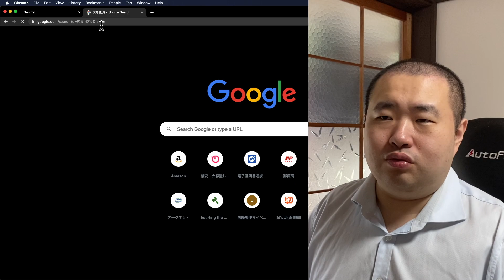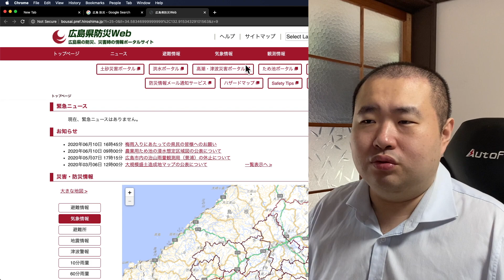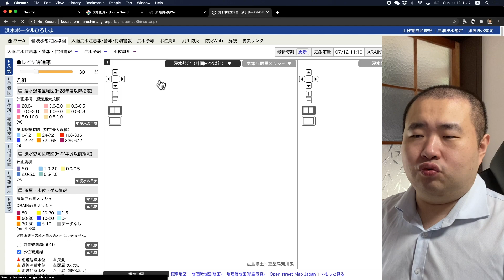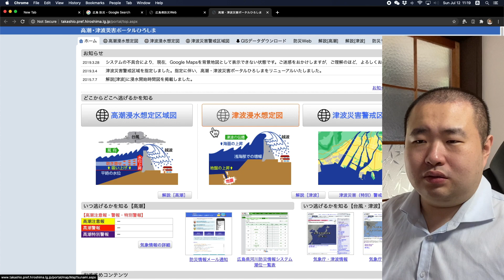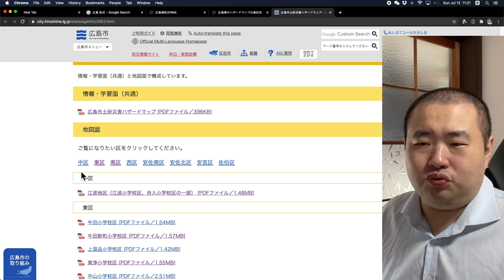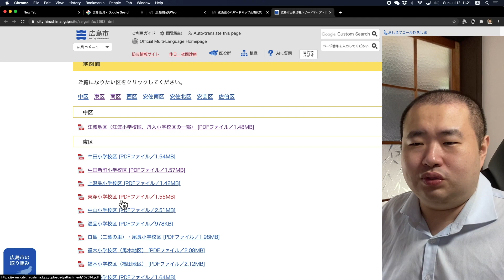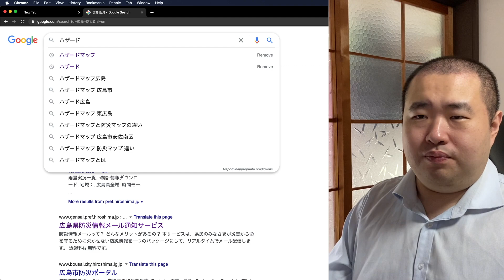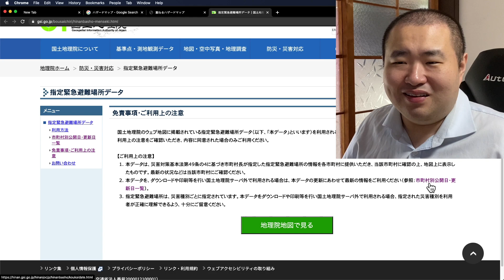2020大雨土石流来了哪里跑才安全?广岛土石流,泥石流,洪水,高潮浸水易发区域地图查询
本视频给大家讲述了，如何查询易由大雨引起的灾害在广岛的分佈：
1️⃣ 土石流、泥石流
2️⃣ 洪水
3️⃣ 高潮浸水

广岛以外的城市也可以用这个文件基本也可以查询。

下期视频：
如何选择大雨发生时避难时机？